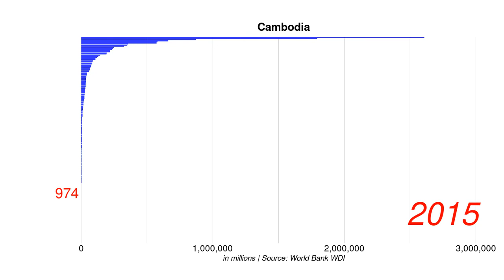Cambodia General government final consumption expenditure current US$ position by year